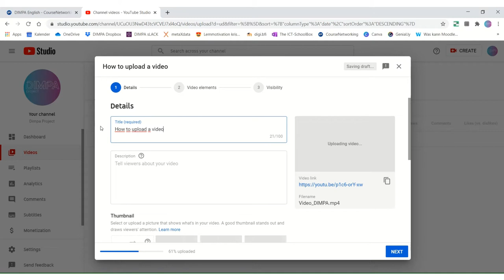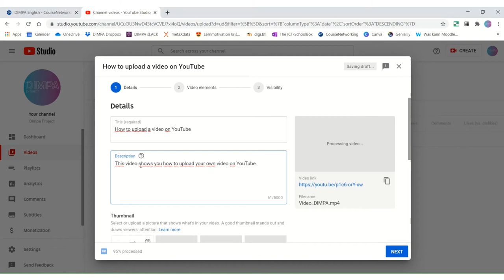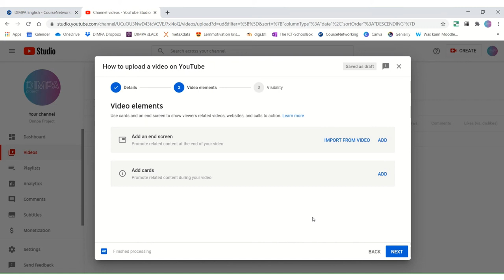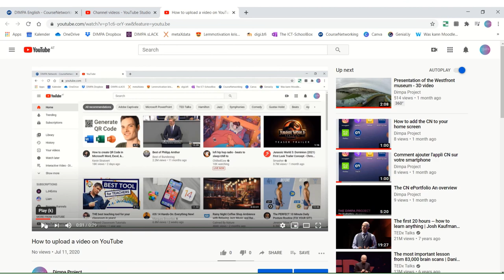Video Upload on YouTube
How to upload your own video on YouTube, for example in order to use it for interactive videos.